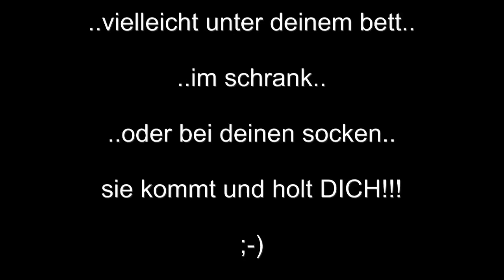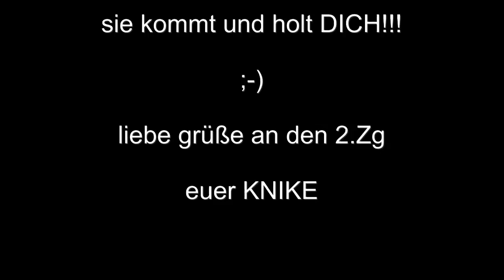the green mamba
langeweile im camp, Tribute zu 6 monate einsatz in BiH